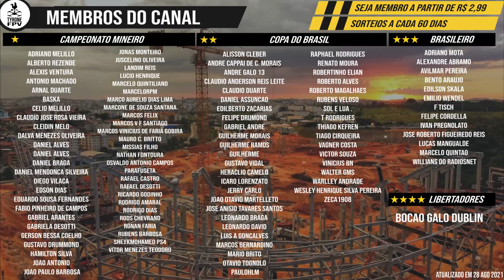ARENA MRV | 6/6 TERRA ARMADA NA VIA EXPRESSA | 15/09/2021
* 1 numero a mais para cada mes que for membro

* 1 camisa de jogo oficial 2021 branca

🔥Regulamento Caneca do Canal Tyrone FPV🔥

* Para concorrer como inscrito você deve:
* Comentar no vídeo do link abaixo somente as palavras "QUERO GANHAR UMA CANECA" até as 18:00 do dia 13/09

BANCO INTER
Agência 0001
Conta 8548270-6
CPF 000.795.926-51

Muito Obrigado